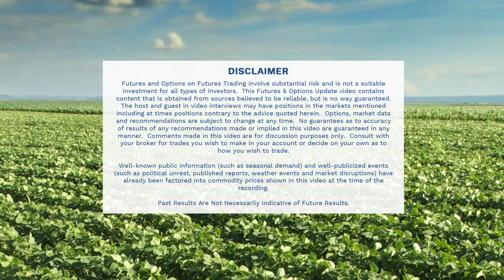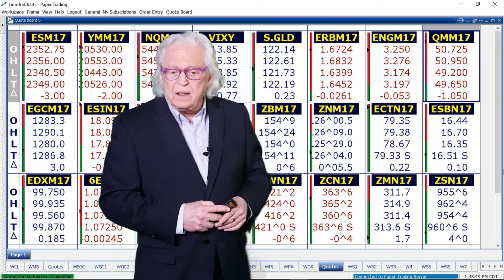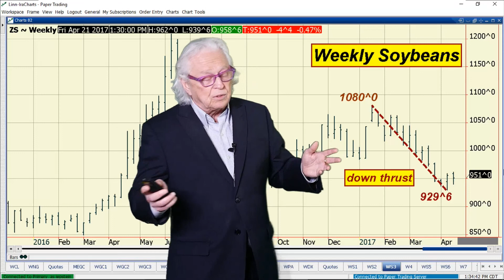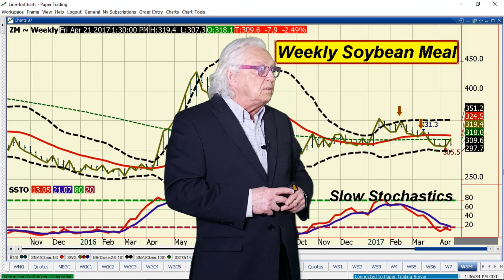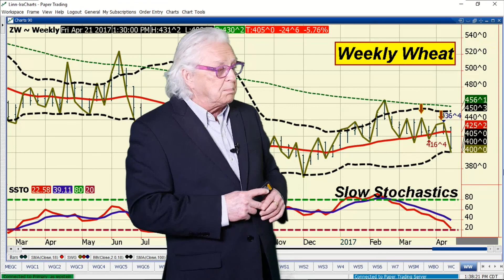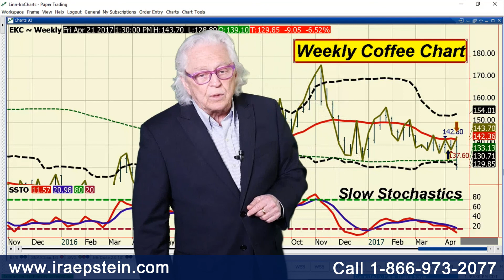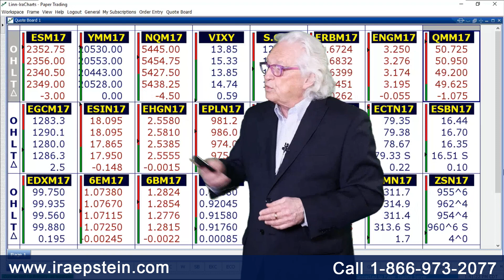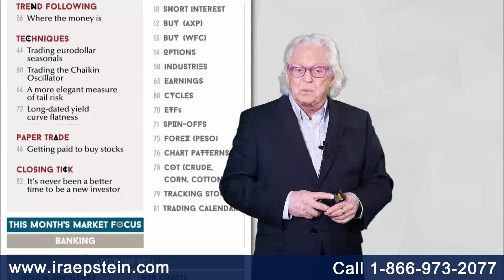Ira Epstein's End of the Day Agriculture Video 4 21 2017